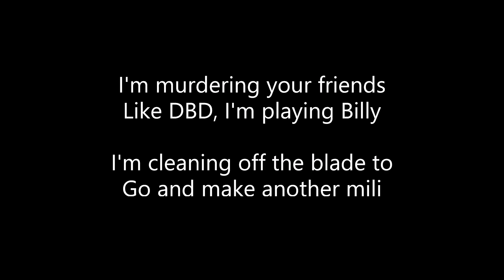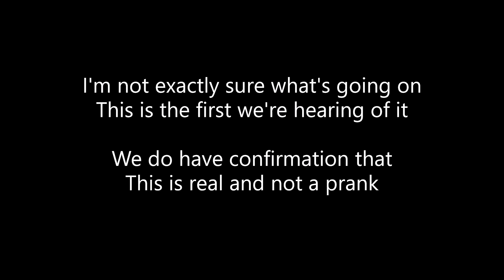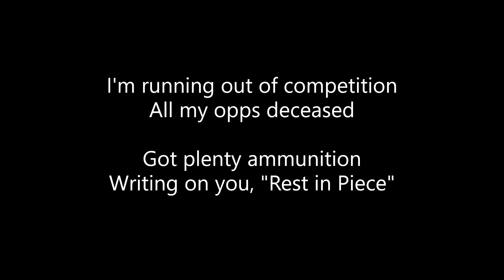Lil Tra$h - Garbage! (Lyrics)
ALL CREDITS TO LIL TRA$H!